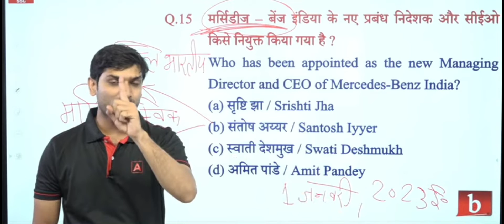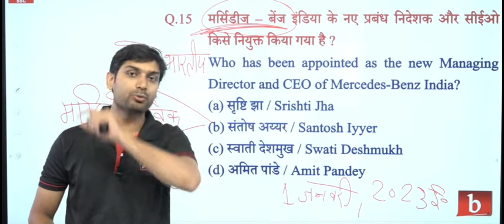आप भी उस पीढ़ी के वो व्यक्ति बनो ll Motivational video ll Ashutosh Tripathi ll SSC ADDA247 ll 💯✔️💥